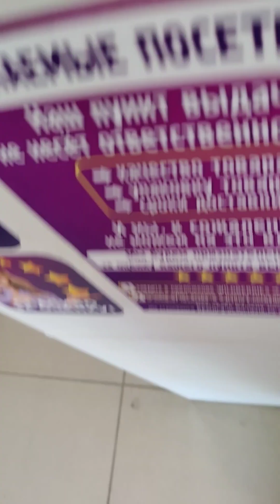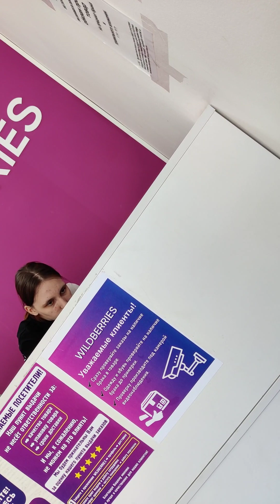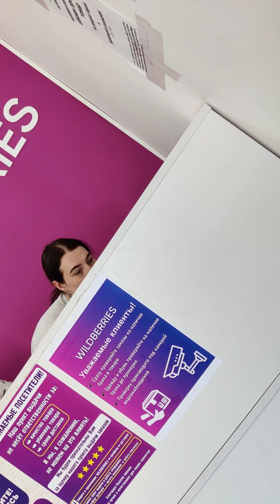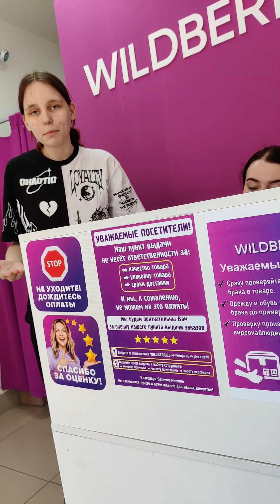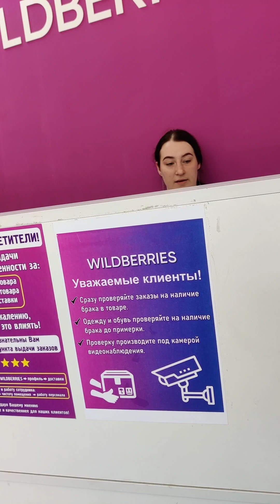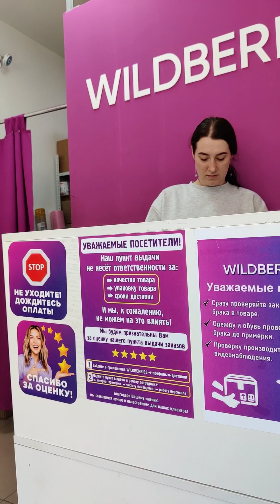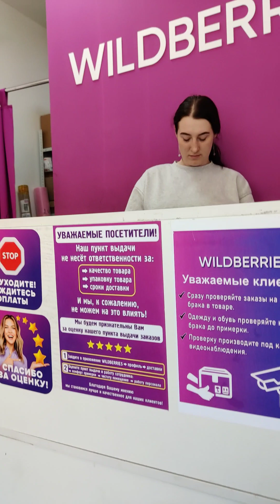в пункте выдачи вместо возврата брака оформили обычный возврат Wildberries 2 ‎@biznesnaamazon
Латвийская 54 город Екатеринбург Свердловская область Россия